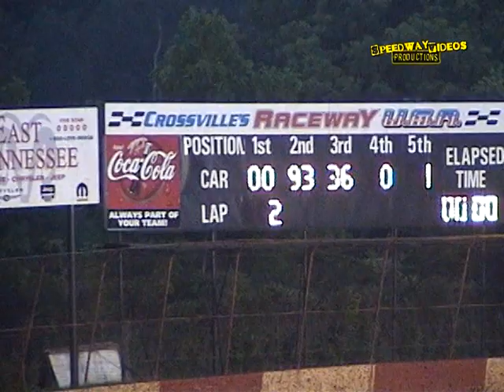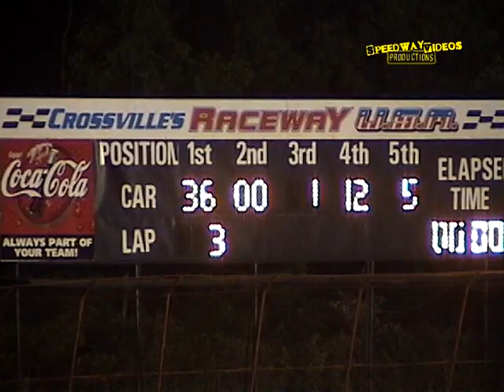Crossville Raceway Open Wheel Modifieds June 11 , 2004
Open Wheel Modified Heat & Feature